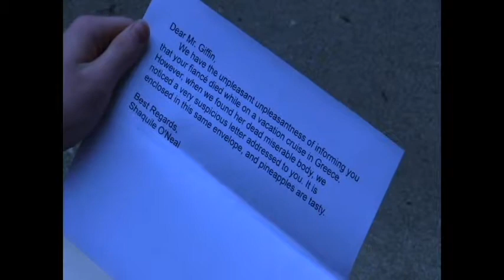The Greek Letter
Whitness the tale of a man whose life turned from a perfectly norml human being to a sad, helpless wreck stranded on an island. all because of a Greek Letter.